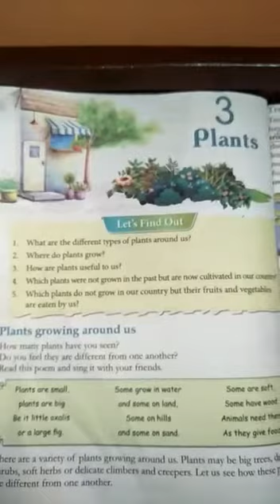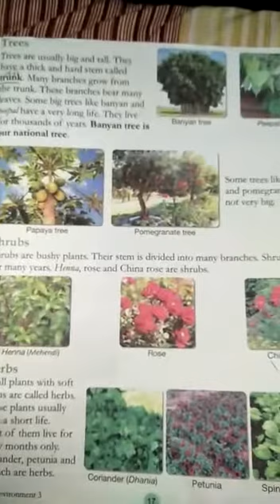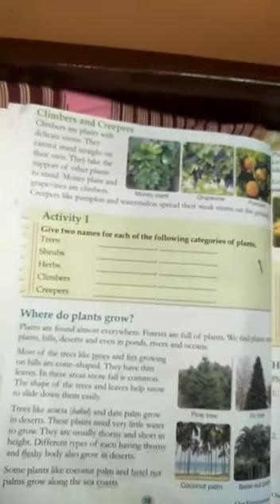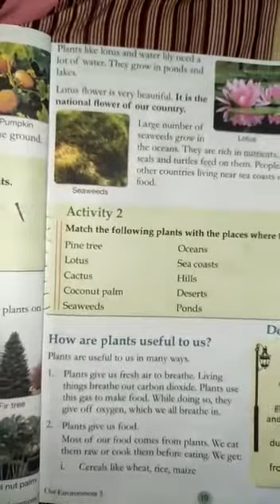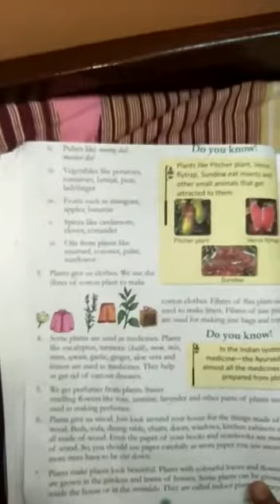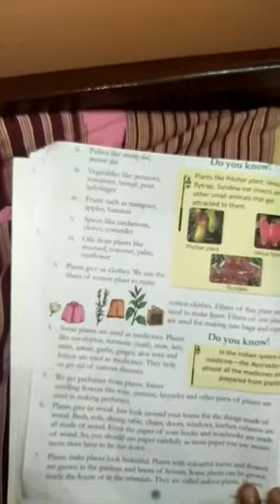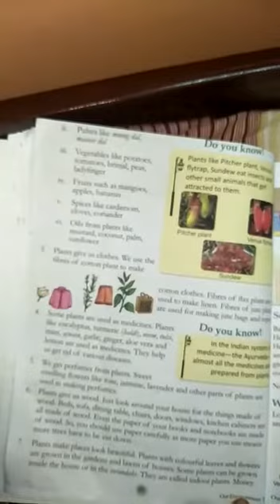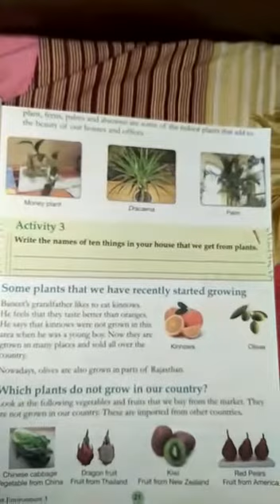Class:-3, subject:-E.V.S, chapter:-3,New era public school, Campus box